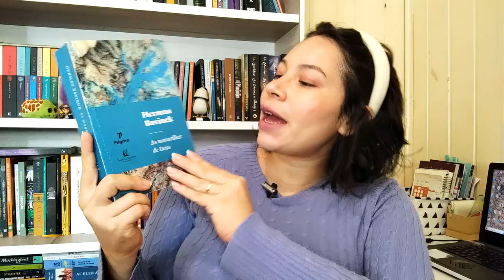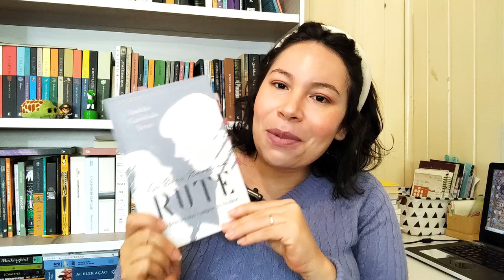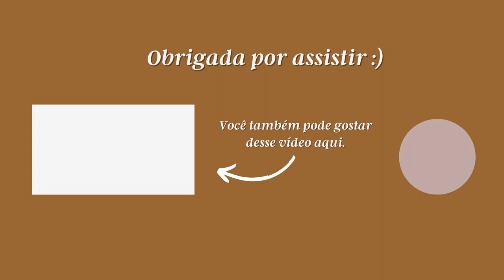DICAS DE LIVROS PARA MÃES | GABRIELA BEVENUTO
Oi, pessoaaal!
O vídeo de hoje está cheio de indicações de bons livros para as mães. Tem livro de ficção, teologia, vida cristã e muito mais!

LIVROS CITADOS:
- BÍBLIA CAPA DE TECIDO
- AS MARAVILHAS DE DEUS
- LITURGIA DO ORDINÁRIO
- FONTE PARA A VIDA
- REDENÇÃO NOS CAMPOS DO SENHOR
- ELA À IMAGEM DELE
- HÁBITOS ESPIRITUAIS
- O EVANGELHO E AS CHAVES DE CASA:
- COMO MEUS PAIS NUTRIRAM A MINHA FÉ